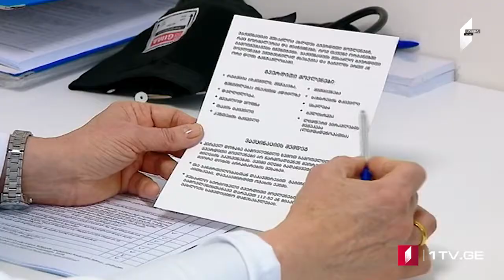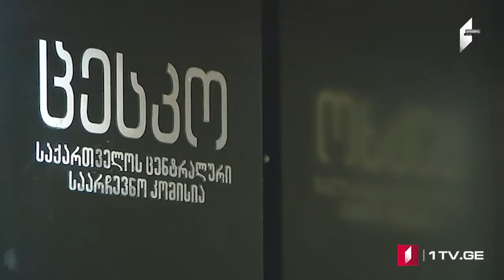ՄՈԱՄԲԵ – լրատվական թողարկում հայերենով [05.07.2021 15:00]